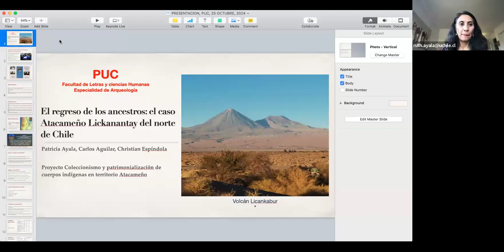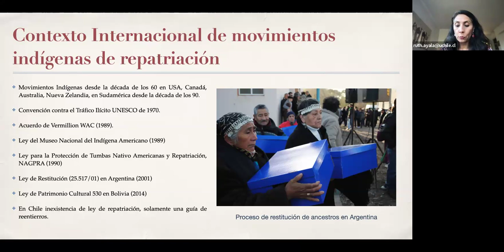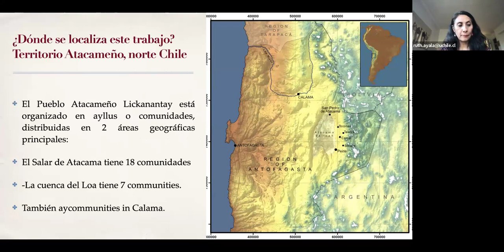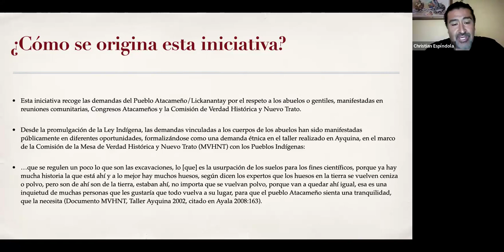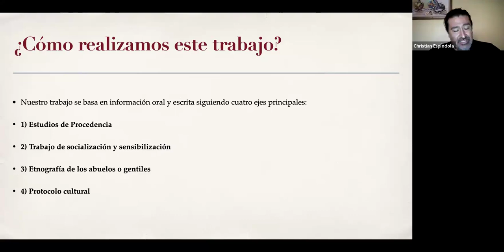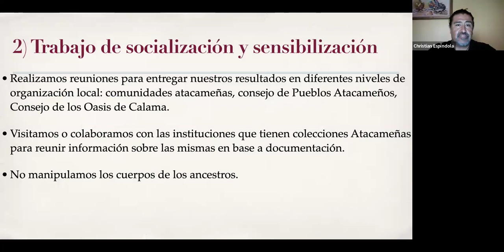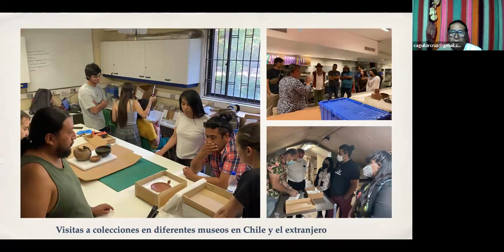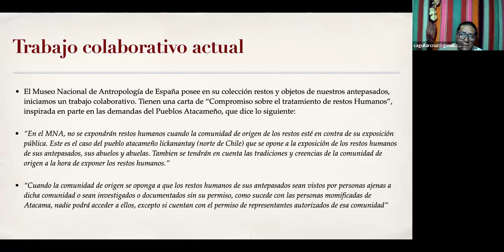Charla: «El regreso de los ancestros: el caso atacameño Lickanantay del norte de Chile»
Nuestra carrera de Arqueología realizó la charla «El regreso de los ancestros: el caso atacameño Lickanantay del norte de Chile», que estuvo a cargo de la Dra. Patricia Ayala (Universidad de Chile), de Carlos Aguilar (investigador atacameño) y de Christian Espíndola (investigador atacameño).